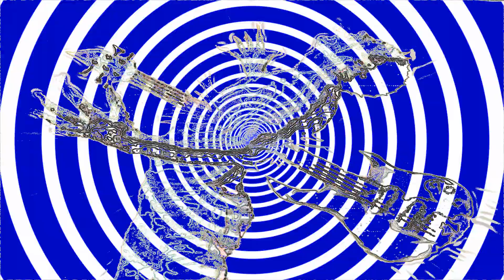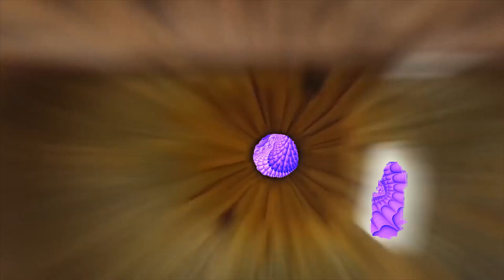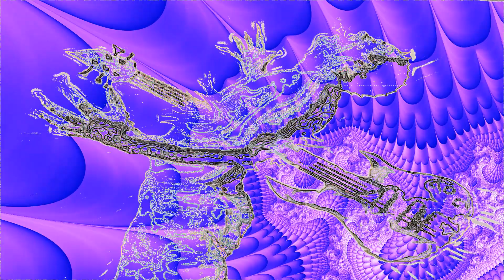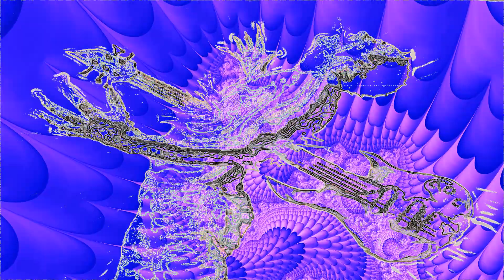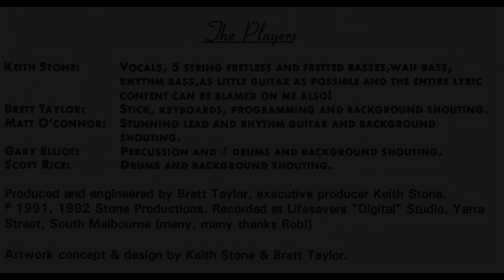Keith Stone_The Creature from Outer Bass_Full Album 1992 (visualizer)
I am pleased to re-release my seminal 1992 solo album 'The Creature from Outer bass' in visualizer form.
I was privileged to feature the virtuoso talents of Melbourne lead guitarist Matt O'Conner with this album along with:
Brett Taylor
Gary Elliot
Scott Rice